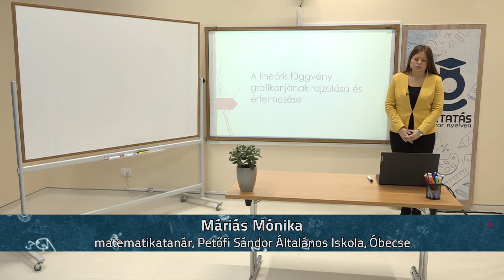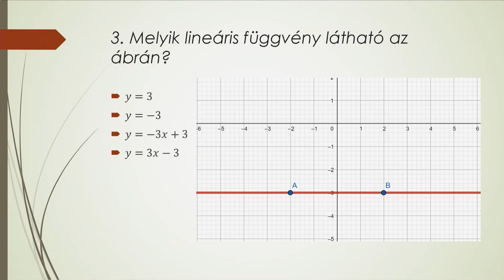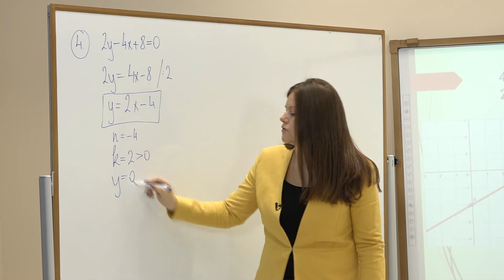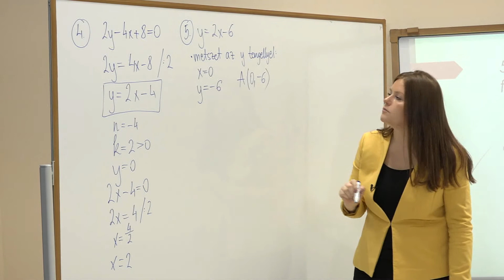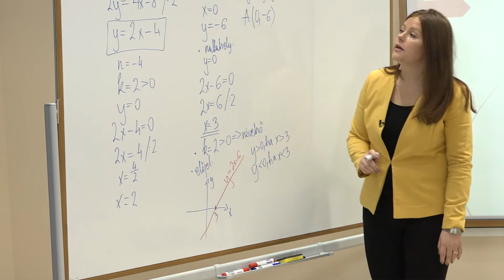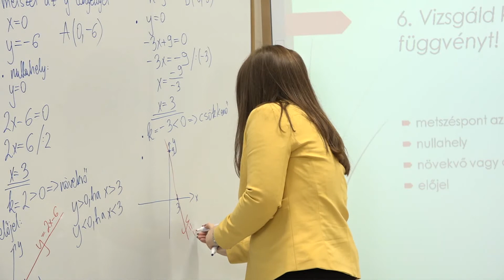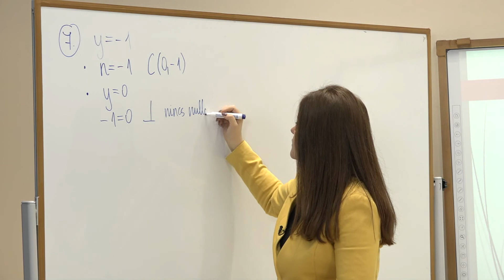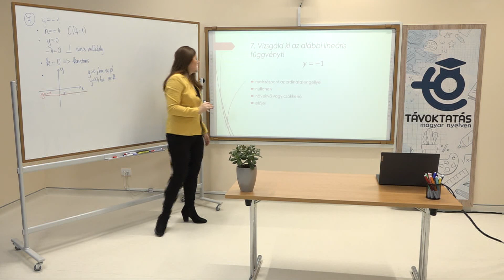A lineáris függvény grafikonjának rajzolása és értelmezése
Tanár: Máriás Mónika